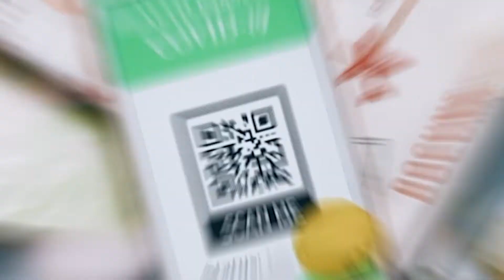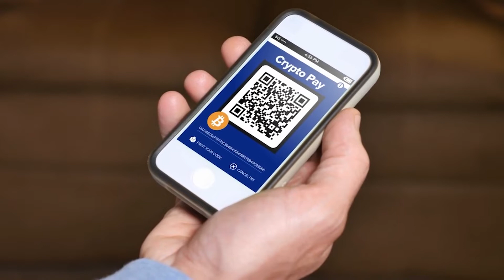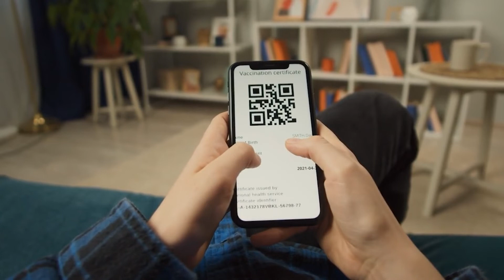Will QR codes be used up soon?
Will QR codes be used up soon? Or will the QR code be with us for a long time?